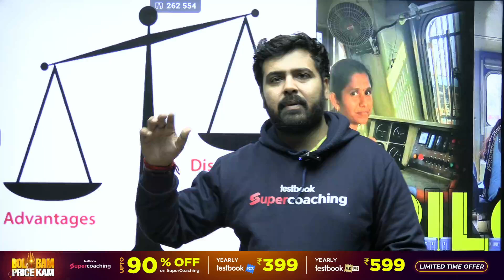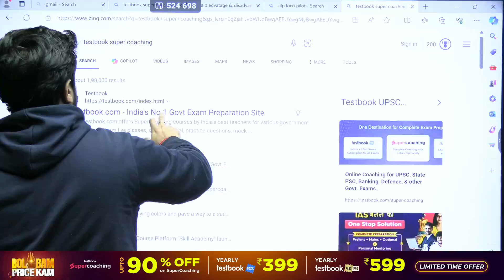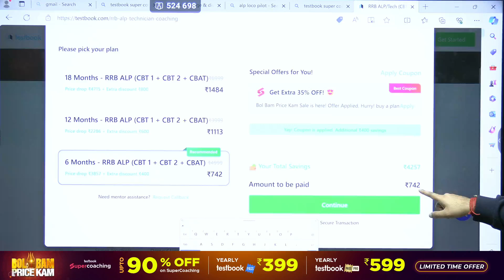Real Life of Railway Loco Pilot | Loco Pilot in Railway | RRB ALP Work Profile by Aman Sir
Welcome to Testbook SuperCoaching, where we unlock the doors to your dream government job. Today, we're excited to bring you a game-changing video hosted by Aman Sir, one of the finest faculties at Testbook, specializing in railway exams including RRB ALP/Technician and RPF Constable. This newest addition to our vast collection of study materials focuses squarely on RRB ALP/Technician GK/GS 2024 Practice Paper and RPF Constable GK/GS PYQs. It's made for those of you gearing up to ace the General Knowledge and General Science sections of these competitive exams.

Aman Sir, with his knowledge and dynamic teaching methods, aims to bridge the gap between hard work and success. The video deep dives into a comprehensive practice paper designed to reflect the latest pattern and syllabus of the RRB ALP/Technician exam for 2024. Not stopping there, Aman Sir analyzes previous years' question papers for both RRB ALP and RPF Constable exams. His unique approach not only involves solving these questions but also teaching key strategies to tackle similar questions in the actual exams.

For those of you focusing on RRB ALP GK GS and railway technician GK GS, this video will prove to be a boon. Aman Sir's clear explanations and tips are invaluable, catering to both beginners and those looking to polish their preparation. His insights into the railway GK GS and the use of previous year questions to understand exam trends and patterns are especially beneficial.

Moreover, this video isn't just about going through questions and answers. It's about building a solid foundation for your GK/GS knowledge, understanding the why behind each answer, and learning how to apply this knowledge in your exams. Whether you're a first-time test-taker or someone who's been through the grind before, there's something of value for everyone.

We encourage you to grab a notebook, pen down the nuggets of wisdom Aman Sir shares, and integrate these learnings into your exam strategy. Be sure to watch every minute of the video as each segment is packed with crucial information that could make the difference in your exam scores.

We are here to support your journey with the right resources, tips, and motivation. Your success in the RRB ALP/Technician and RPF Constable exams is our mission, and with diligent preparation and expert guidance like Aman Sir's, you're already several steps closer to achieving it. Let's embark on this journey together and turn your aspirations into reality.